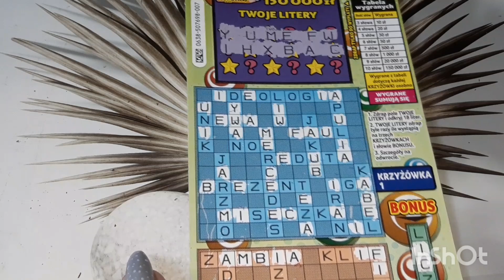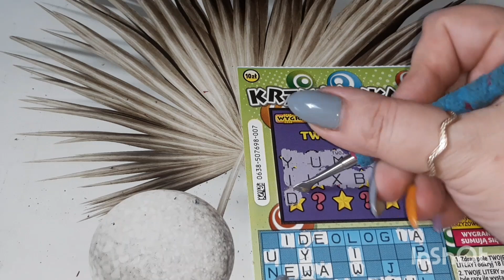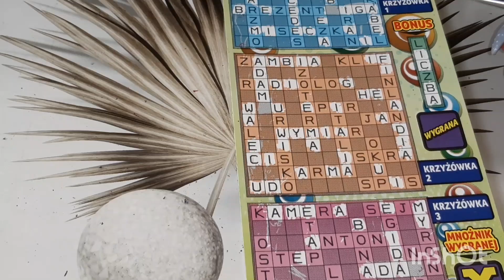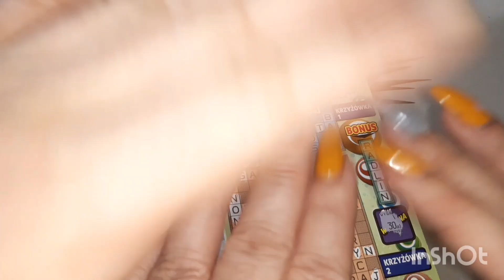Zdrapki #590 Krzyżówki XXL kolejne podejście